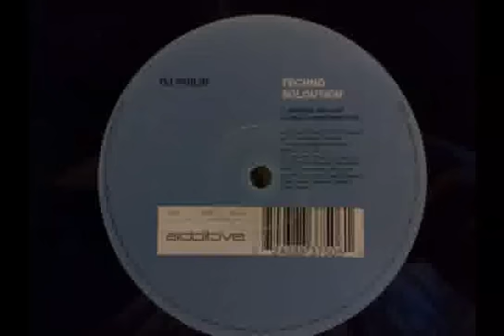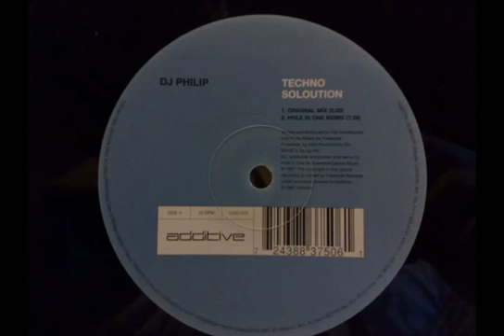dj philip techno soloution - hole in one remix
dj philip techno soloution hole in one remix additive records 1997